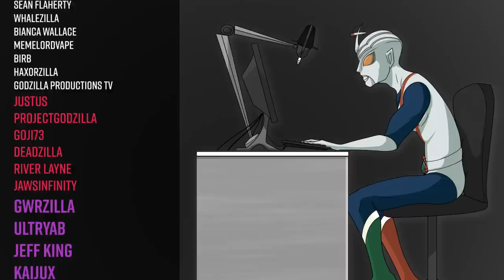Godzilla VS Zone Fighter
Godzilla does battle with the infamous Zone Fighter. Meanwhile, Ultraman Mebius wants to make bank.

ACTORS:
Zone Fighter: Blake Phillips
Godzilla: MIB
Nanashi A+B, Ultraman Mebius, Gomess, Redman: Daikaiju Legends
Gabora: Taylour Moenster
Neronga: Dean Richardson
Zetton: River Layne
King Joe: Bianca Wallace
Gridman: Niklas Walker
MIB: Me